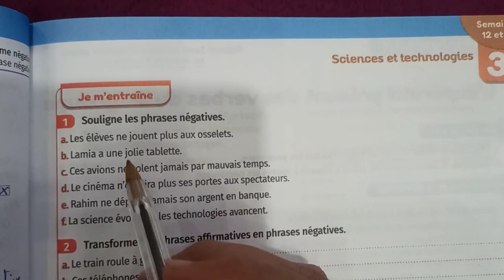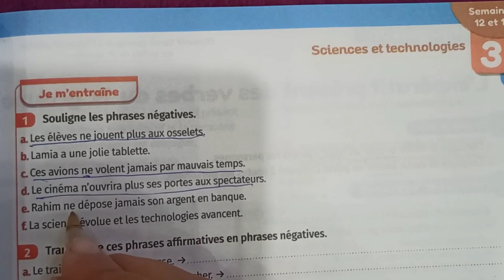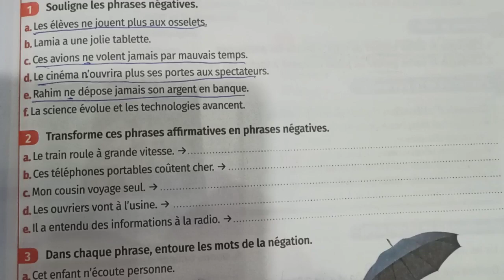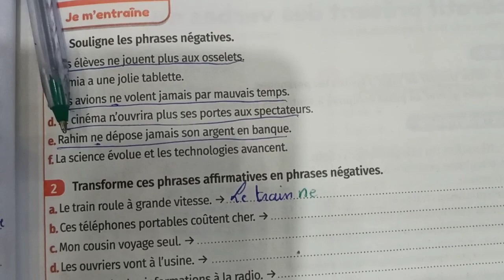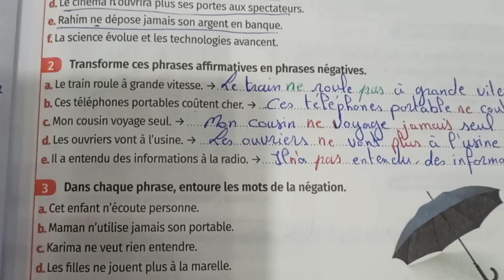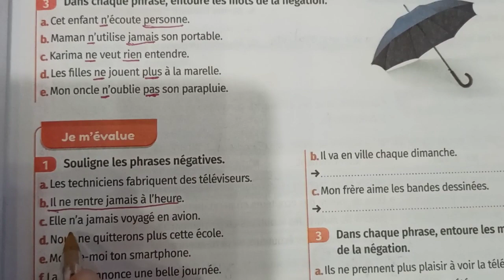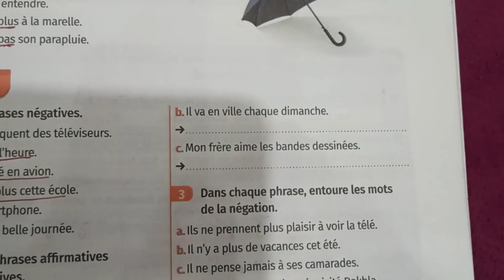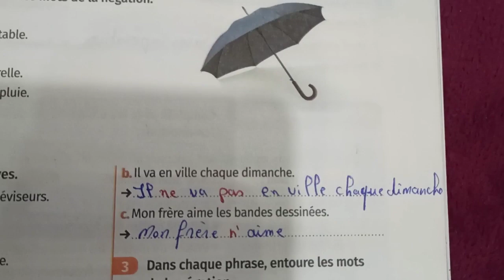mes apprentissages en français 6 page 81 la négation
mes apprentissages
mes apprentissages page 185
lecture diction
orthographe
Les noms
Les déterminants